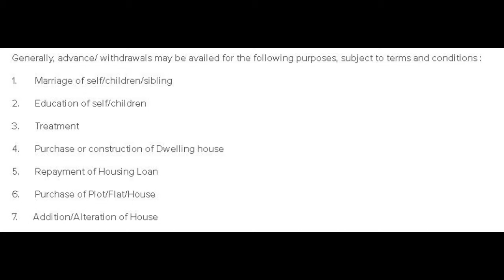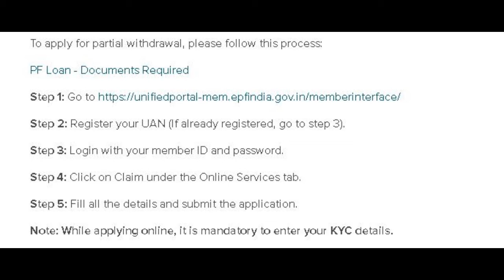PPF अकाउंट से पैसा कैसे निकालें ? HOW TO WITHDRAW MONEY FROM PPF ACCOUNT In 2 Minutes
1.       Marriage of self/children/sibling

2.      Education of self/children

3.      Treatment

4.      Purchase or construction of Dwelling house

5.      Repayment of Housing Loan

6.      Purchase of Plot/Flat/House

7.      Addition/Alteration of House

To apply for partial withdrawal, please follow this process:

PF Loan - Documents Required

Step 2: Register your UAN (If already registered, go to step 3).

Step 3: Login with your member ID and password.

Step 4: Click on Claim under the Online Services tab.

Step 5: Fill all the details and submit the application.

Note: While applying online, it is mandatory to enter your KYC details.

In order to update your KYC details in UAN, please follow these steps:

Step 2: Login with your member ID and password. If UAN is not registered yet, please register and then login.

Step 3: Click on KYC under the Manage tab.

Step 4: Update details and click save.